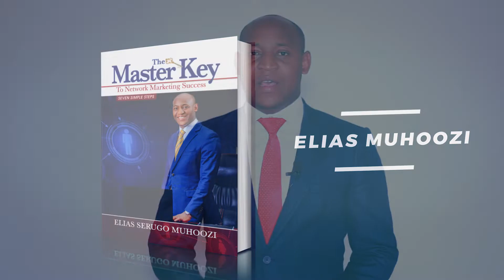MESSAGE FOR VISIONARIES BURUNDI BY ELIAS MUHOOZI